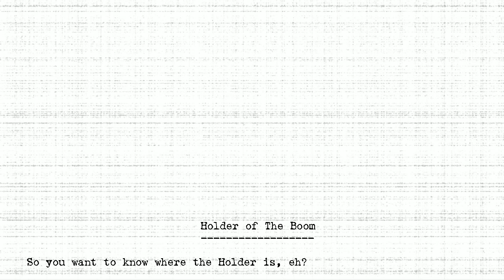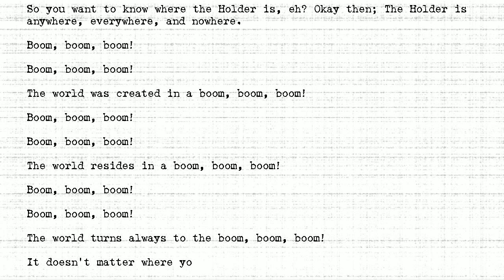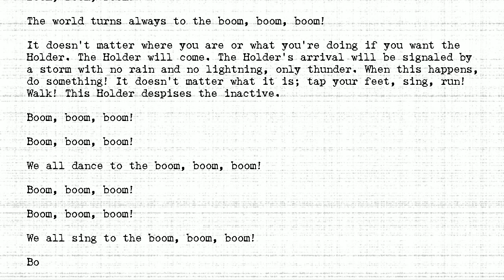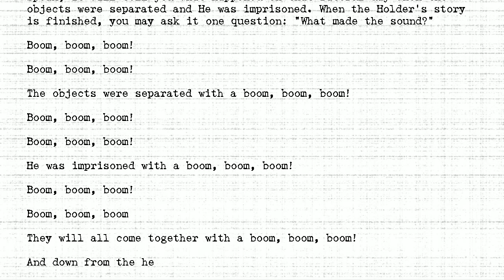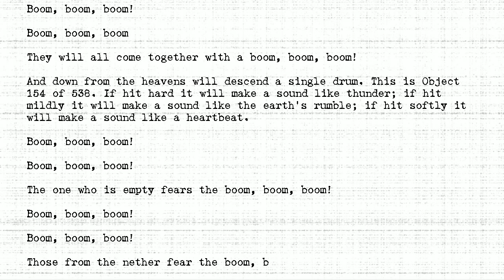The Holders - #154 - Holder of The Boom